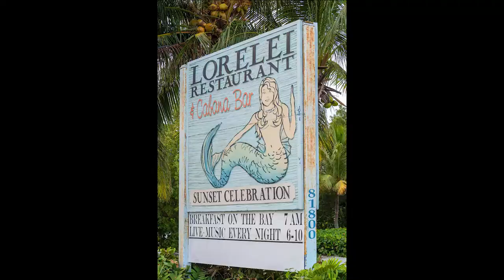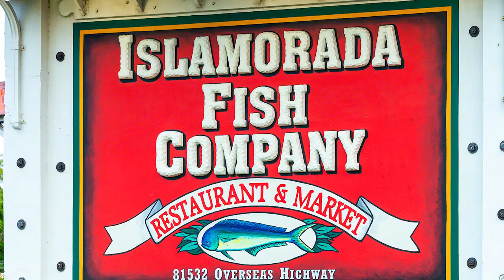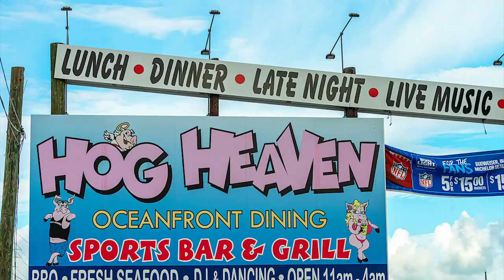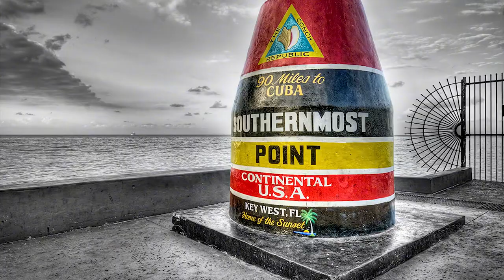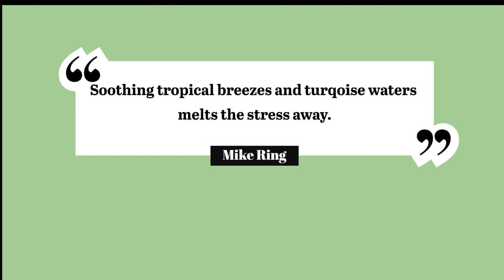Beautiful Florida Keys Photographs by Mike Ring .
A photographic journey of the Florida Keys by Mike Ring Photography.

All of Mike's gift merchandise is offered exclusively at Funky Flamingo Gift Shop.  These gifts include coasters, ornaments, cutting boards, notecards and a lot more.
Or visit our Gallery and Gift Shop at 217 Canal Street New Smyrna Beach, Fl 32168

My Story
Mike Ring is a Florida native and fine art landscape photographer. Mike started taking pictures after his mother bought him his first Nikon camera at age 15.  He took his camera with him on his surfing trips and took photographs of his friends riding the waves in Florida, California and Central America.

Soon after he graduated High School, he was hired by Ocean World (Marine Park) in Fort Lauderdale,  Florida and worked in the dive department.  He got to ride the dolphins in the underwater Dolphin Show; it was a thrill he will never forget.  To this day it was one of the most memorable jobs he ever had.

Eventually, Ocean World was sold to the Art Institute and they built a brand new facility on the property called the Art Institute of Fort Lauderdale.  Mike knowing that he wanted to pursue his passion for photography, signed up for the photography course.  This course gave him solid training in lighting, developing and camera operation.  He interned with a local professional commercial photographer where he was mentored.  Upon graduation, Mike opened his own commercial photography business in Fort Lauderdale.

He found out soon how difficult it was to get clients but persistence paid off and his career flourished.  Mike took photographs all over the country for ad agencies, public relations firms, magazines, and large manufacturing companies.  Some of these clients were North Broward Hospital District, Motorola, South Florida Manufacturing Association and Wide Light.  He had the opportunity to photograph even some famous people such as Dan Marino, Jay Leno, Bill Cosby, and other celebrities.

Once digital photography appeared on the market place, he decided to switch gears from commercial to art photography.  To supplement his income during this transition, he worked in his second passion the boat world with some major companies (Bass Pro Shops and Marine Max).  He became a Boat Sales Manager, Yacht Broker and got his captain license.  On the weekends he continued to pursue his passion for photography by participating in local art festivals to display and sell his landscape photography.  Eventually, he moved his family to New Smyrna Beach because it reminded him a lot of the Florida Keys. The new beautiful surroundings sparked even more inspiration. In 2011, he began to focus his full-time energy on art photography.